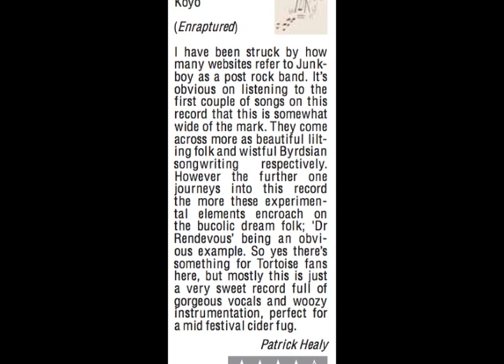Junkboy - Dr. Rendezvous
Dr. Rendezvous by Junkboy. taken from the album Koyo (P)+(C) 2010, Enraptured records

written and performed by Rich and Mik Hanscomb with -
Ryan Oliver - electric guitar
Dan Leavers - saxaphone
Marcus Hamblett - trumpet
Elizabeth Walling - lead vocal